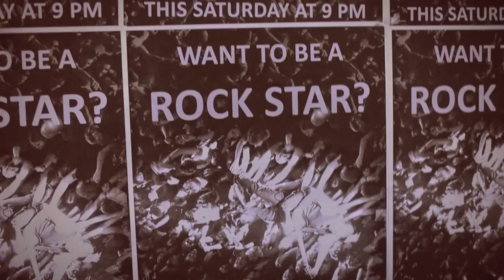Iron Maiden - The Trooper by 2CELLOS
by 2CELLOS